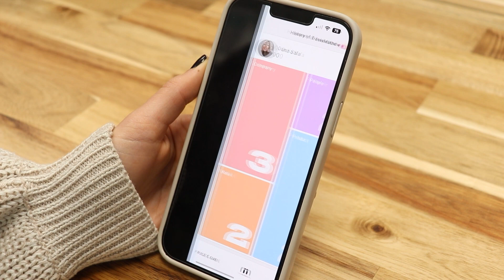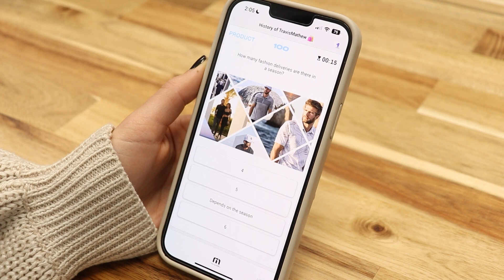Kari Chambers' Story | TravisMathew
We caught up with our friend and rockstar client, Kari Chambers, Retail Operations Manager at TravisMathew on a recent trip to LA. Here’s what she had to say about coaching and developing her people and how they’re using 1Huddle.